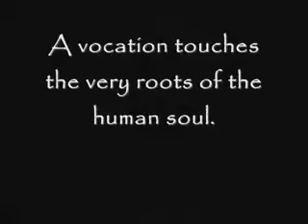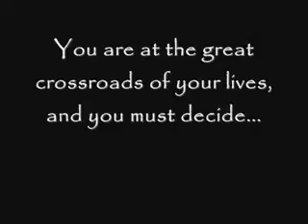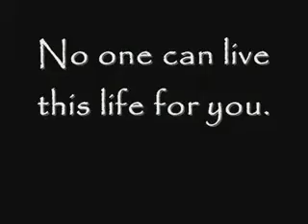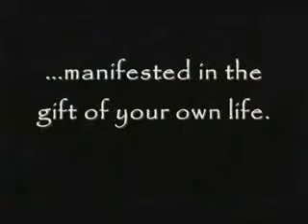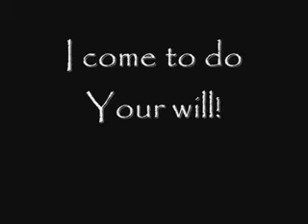Vocations Video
Meditation on the Song Take my Life